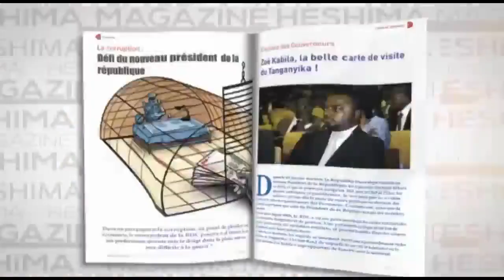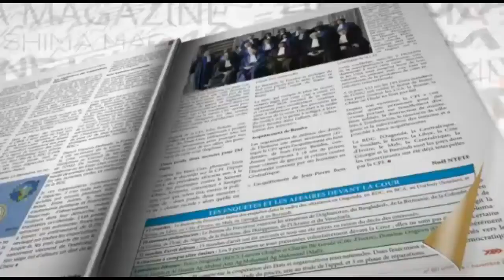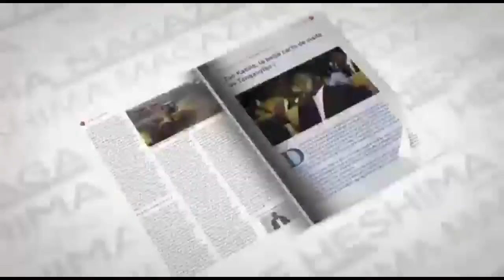RETOUR EN 2023? FELIX TSHISEKEDI A CONVOQUE JOSEPH KABILA A LA CITE DE L ' OUA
RETOUR EN 2023? FELIX TSHISEKEDI A CONVOQUE JOSEPH KABILA A LA CITE DE L ' OUA . Parlement débout UDPS DU 03/11/2019